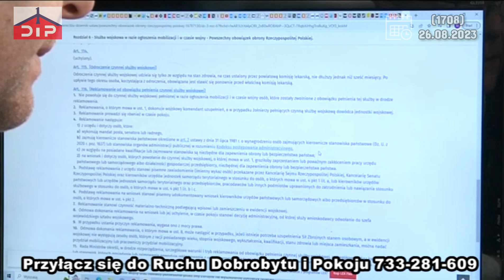Szykują nas do wojny. Na to idą ogromne pieniądze (1708)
Musisz To Wiedzieć (1708) Kaczyński Dobry Chłop ;) Stara Się Nas Ostrzec Przed Rządami Morawieckiego?